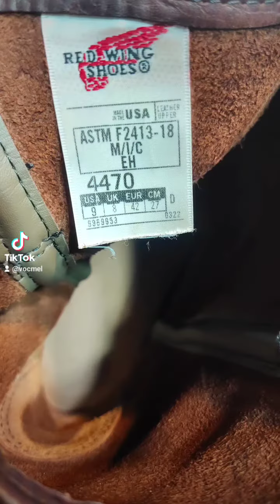20231228 RW 4470 D9 42 27cm PECOS COBRA 11-INCH PULL-ON - NYARIS BARU + BOX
RW 4470 D9 42 27cm PECOS COBRA 11-INCH PULL-ON - NYARIS BARU + BOX
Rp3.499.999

Detail

Spesifikasi

Info Penting

Kondisi: Bekas
Min. Pemesanan: 1 Buah
Etalase: Semua Etalase
RW 4470 D9 42 27 cm PECOS 11-INCH PULL-ON BOOT - HAMPIR BARU + BOX

REDWING COBRA

Kondisi: BEKAS
Berat Satuan: 2.3 kg

Ukuran:
D 9 42 27cm Lengkap dengan BOX, Hampir Baru

MOHON DENGAN AMAT SANGAT DIBACA UKURAN/WARNA YANG DIPAJANG, UNTUK UKURAN/WARNA LAIN SILAKAN CARI DI LAPAK LAIN, GUNAKAN KEMAMPUAN BACA TULIS ANDA DENGAN SEMAKSIMAL MUNGKIN SEHINGGA TERLIHAT TERDIDIK SERTA AGAR WAKTU KITA YANG BERHARGA TIDAK TERBUANG SIA-SIA

-- KAMI HARGA PAS --
TIDAK MELAYANI NEGO HARGA / NGEMIS ONGKIR / BONUS, minta COD, Ketemuan dll,

VIDEO Youtube terlampir sebagai ilustrasi BARANG ASLI yang ditawarkan agar memudahkan pemahaman.